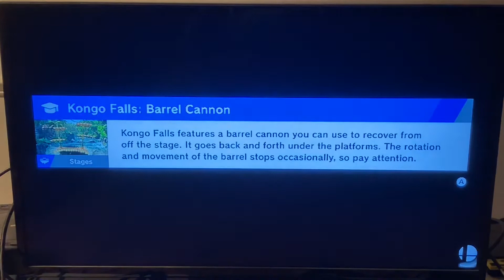SSBU HRC - Joker - 625.726km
Same strategy as previously, except I changed the BDFair to a BTDFair for 2% more damage. Happy Black Friday btw!